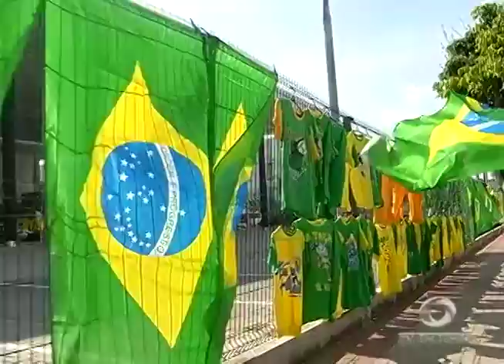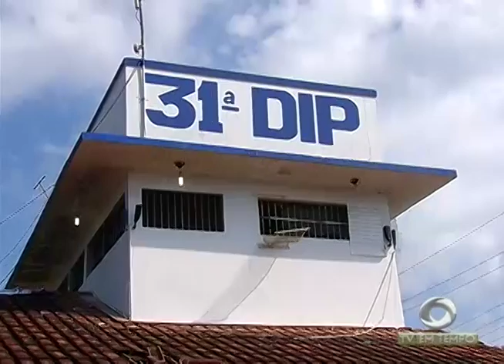Aposentado é encontrado Morto dentro da casa dele em Presidente Figueiredo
01º BLOCO JORNAL 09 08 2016 - Aposentado é encontrado Morto dentro da casa dele em Presidente Figueiredo